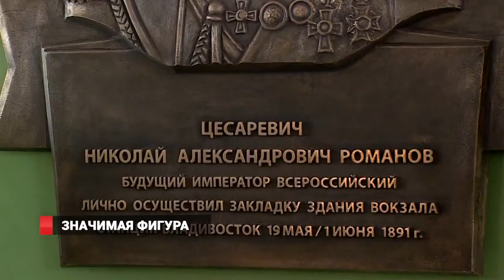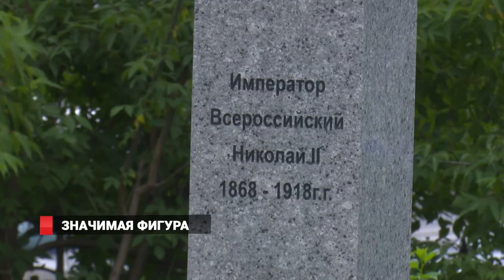Николая II во Владивостоке почитают православные верующие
Памятную доску императору Николаю II на днях установили в здании железнодорожного вокзала Владивостока. Наш город он посещал, будучи цесаревичем, в 1891 году.